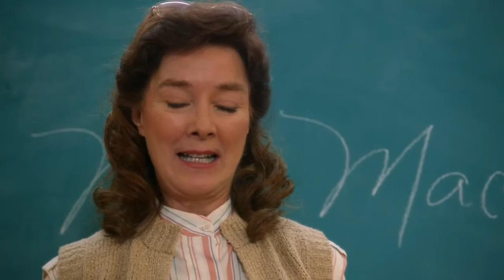Young sheldon ( sheldon have alots of querys)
Sheldon's first day at 9 th class